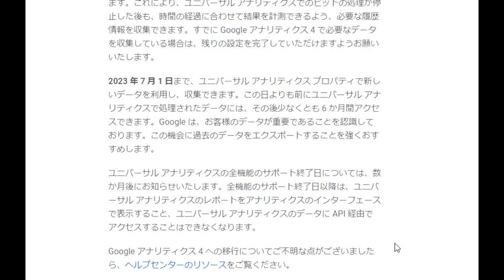【隠居TV】Googleアナリティクス４への移行